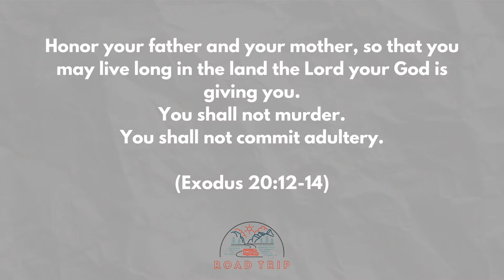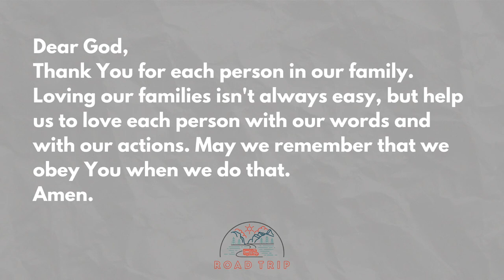Road Trip 3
Today we're continuing our virtual road trip through the Ten Commandments as we learn about how God wants us to love our families.